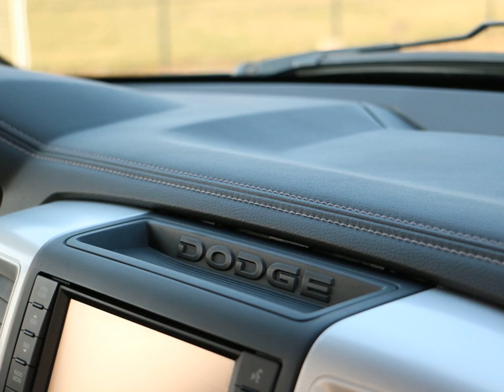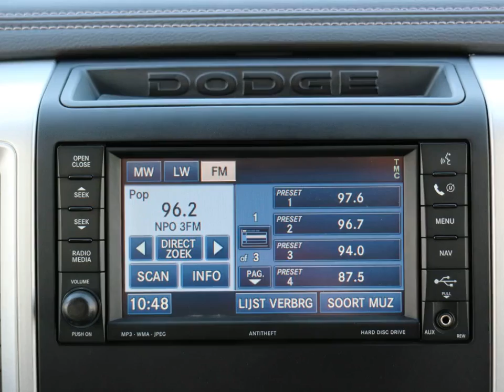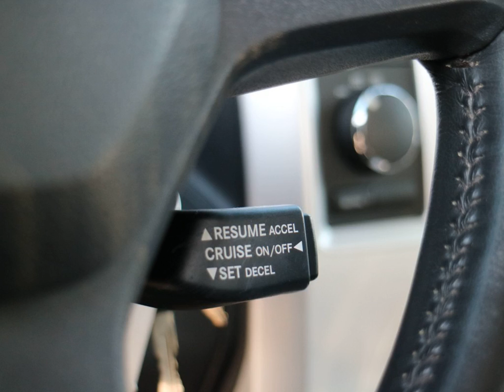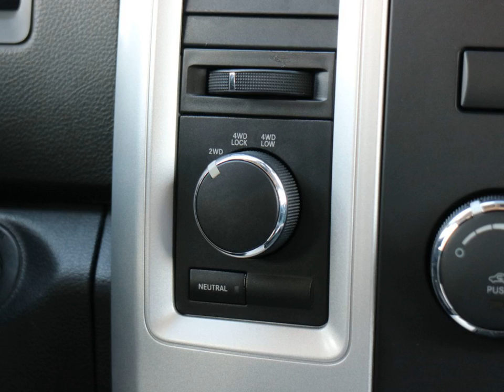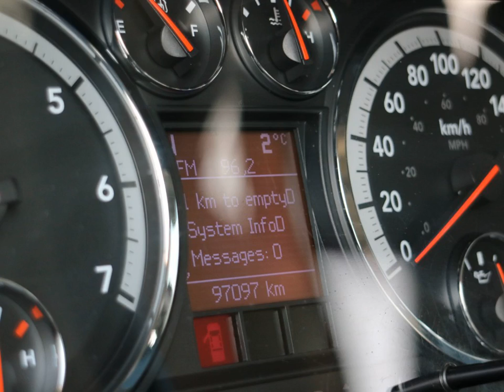DODGE RAM PICKUP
Merk en model: DODGE RAM PICKUP
Uitvoering: 5.7 V8 Hemi Black Sport 4X4 Qaud Cab Ram 1500
Transmissie: Automaat 6 traps
Brandstof: LPG G3
KM stand: 97087
Bouwjaar: 2010
Gewicht: 2544

Bedrijf: Sami Autos
Plaats: Almelo